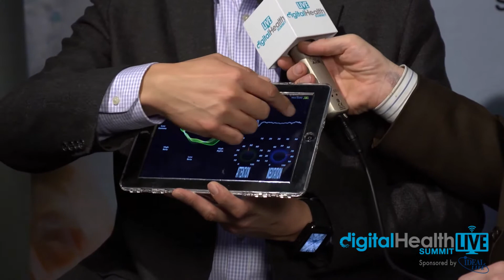Stanley Yang, CEO, NueroSky Inc, w/ Tim Reha, Digital Health Summit CES 2014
Digital Health Summit at CES 2014

On January 1, 2014, the entire healthcare industry will change. The Affordable Care Act (ACA) will go into effect and technology will play a key role in transforming the way consumers, payers and providers interact within the healthcare ecosystem. Consumers now have the opportunity to get into the drivers seat and take control of their own health in countless ways.

Join us as we take a deep dive into the giant umbrella that is Digital Health including telehealth systems, diagnostics, mobile health applications and devices, sensor-based technologies, care solutions for older adults, big data and predictive analytics, chronic care management, genomics, wearables, and wellness and fitness devices. And this year, we will be dedicating special sessions to the most pivotal issues at hand: how the ACA will affect technology, our privacy, our pocketbook and our records!

Digtal Media Team:  Tim Reha, Tim Eatherton, Brian Racherbaeumer, Ben Church, Ari Davalos,  Asa Mathat.